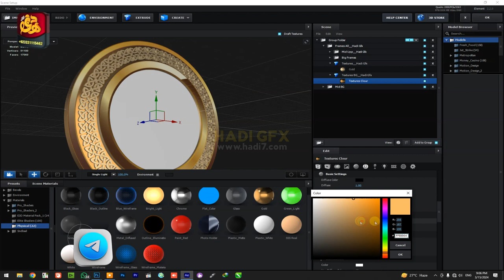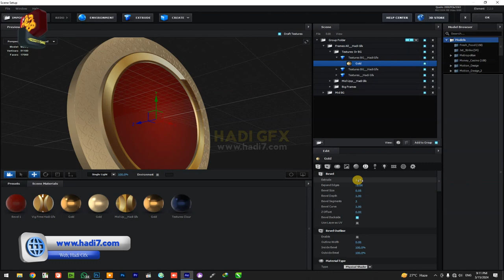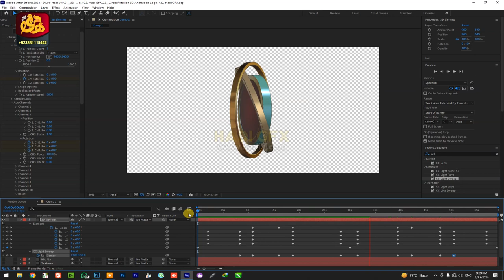How To Create 3D Animation Logo, Circle Golden Frame Animate, Adobe Afer Effects Tutorial Demo